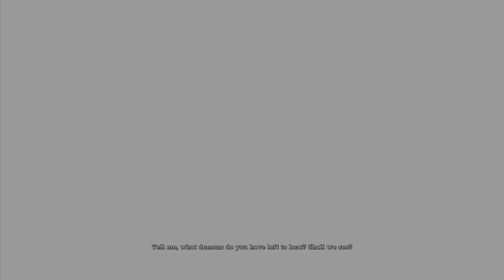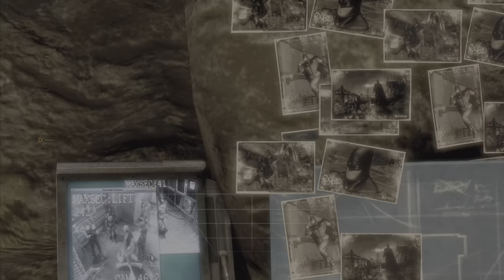Batman arkham asylum full campaign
I hope you guys enjoy the video. Dbd content is this weekend